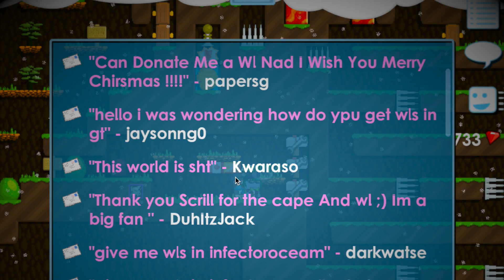Doing EXTREME Dares !! || Haxvy Turning Lvl 50 || Thnx for 900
→ Grow ID: ScrillYT
→ My Main World :ScrillGT